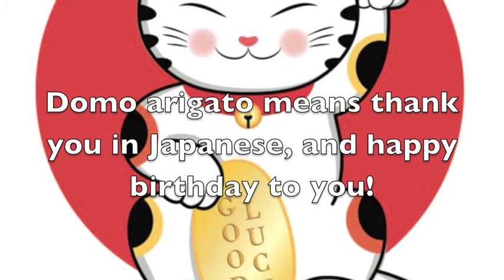The Happy Birthday Sushi Song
Just a fun happy birthday song to sing to your friends on their birthday.

Super easy sing along song.

Please re-post you singing happy birthday to your friends and family on YouTube or ticktock.

Written and song by John Raimondi AKA DJ Vallon.